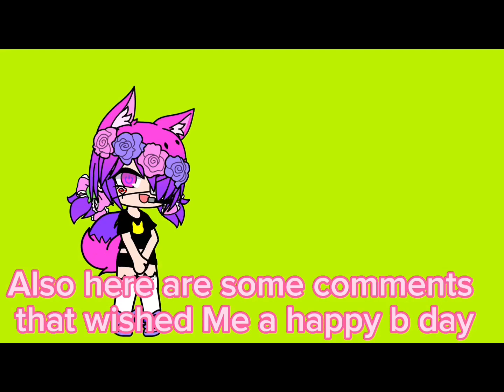MY BIRTH DAY!!! :DDDD MY FRIENDS WILL BE LINKED IN THE DIS! :)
ALL MY FRIENDS! :D
@TsukiMoonKun @kaktovikz @chickennuggets3025 @Jinxyels_Life @LavenderLol-qv5gq @Ein790 @Littlebutterfly_YT SUB TO THEM ALL!